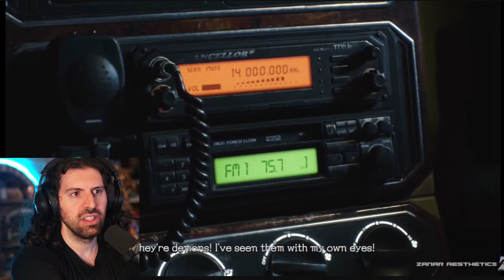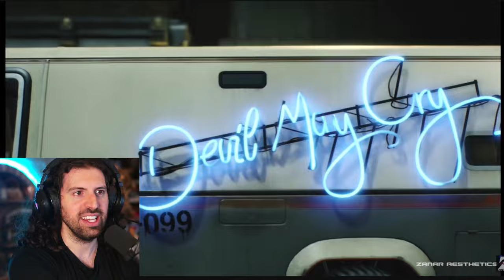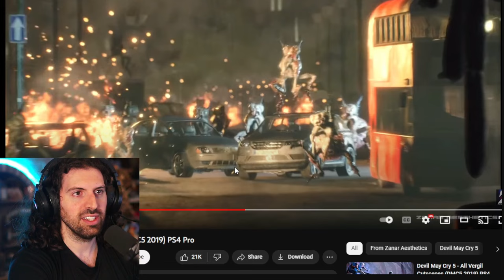Filmmaker Reacts: Devil May Cry 5 Opening